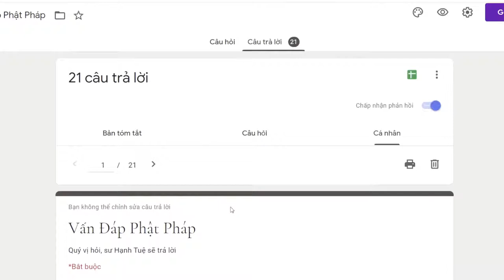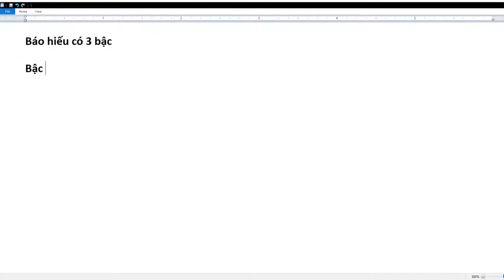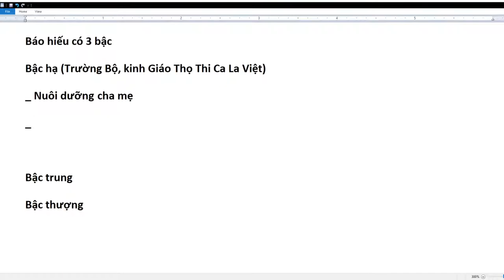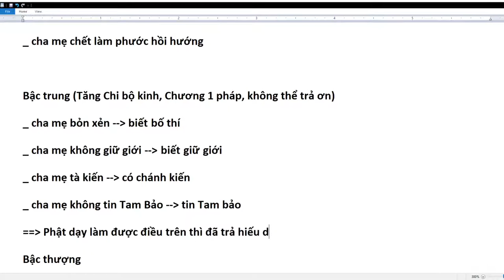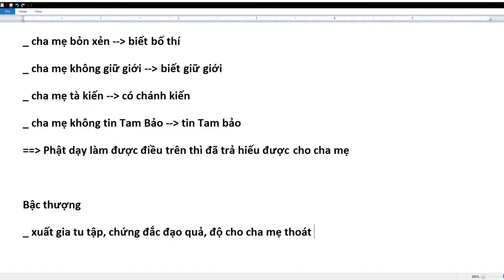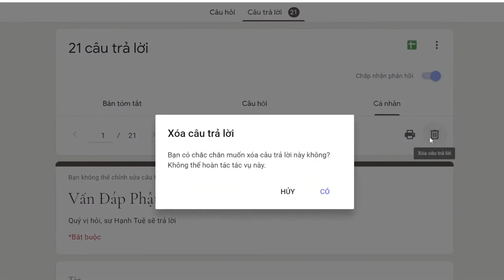714. Đi tu để cha mẹ chịu khổ có phải là bất hiếu không?